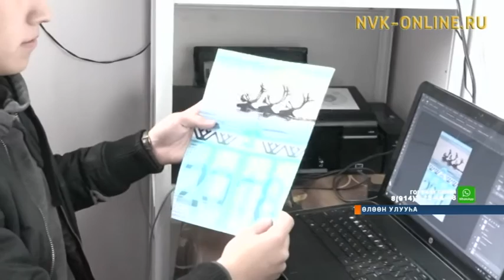Өлөөҥҥө ийэлэр бэйэ дьоҕус дьыалатын тэринэллэр